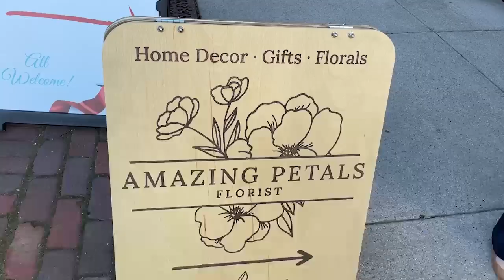ONTV News Break: Amazing Petals (10/24/24)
On Thursday, October 24, 2024, the Orion Area Chamber of Commerce and Lake Orion DDA celebrated the official grand opening of Amazing Petals Florist, which is under new ownership.